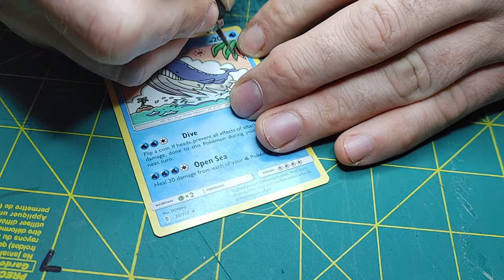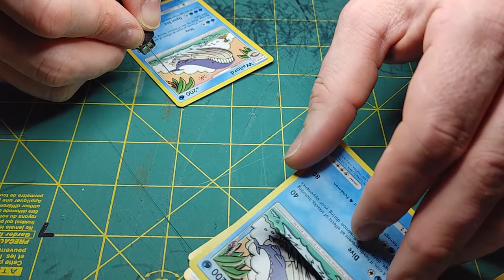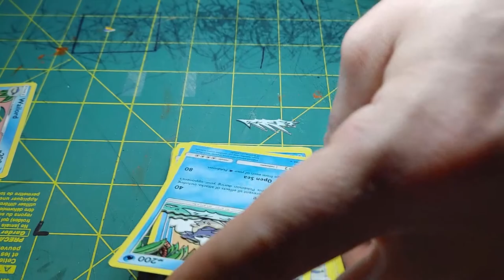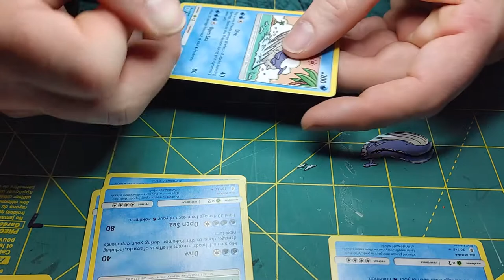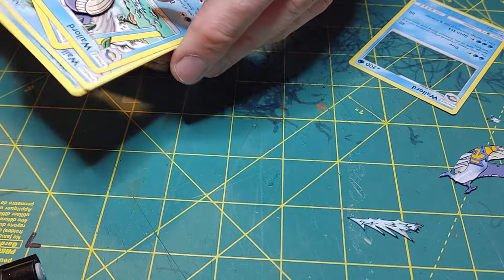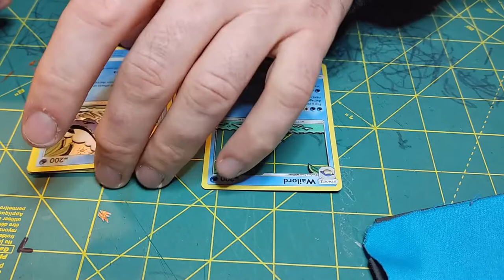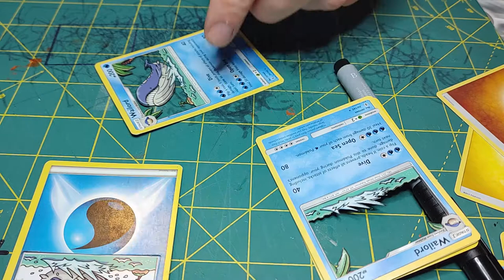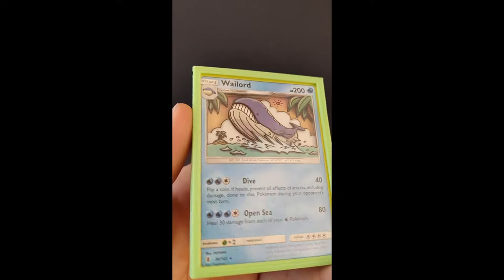Wailord Pokemon 3D Art Paper Tole that was cut glued and stacked by Cardboard Creationism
My most recent Pokemon cut. This one turned out very well when look up close. Used clear gloss on the water and a brazing tool to dent the leafs and chin of Wailord.

Killin it in the Arts and Crafts Game. I like to design and make things and make crappy Youtube videos. Got a card or idea you would like to see done?
This is my Etsy where I sell all this stuff and do custom orders